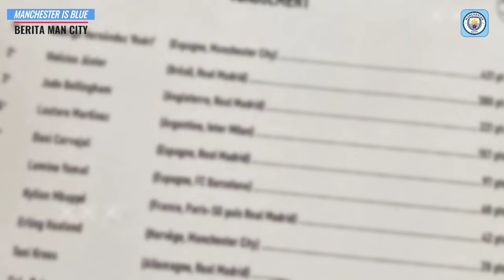DATA BERBICARA‼️Rodri Jauh Lebih Konsisten Dari Vini📝Rodri Ciptakan Rekor🔵Haaland Pilih Nonton Teman